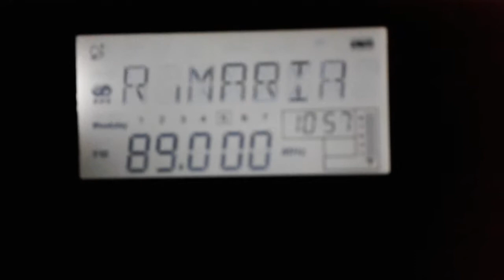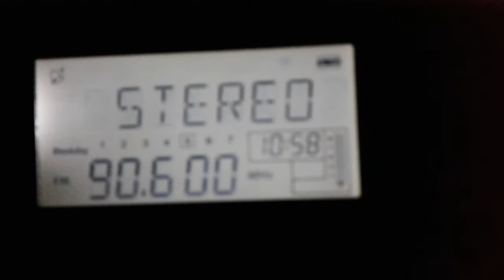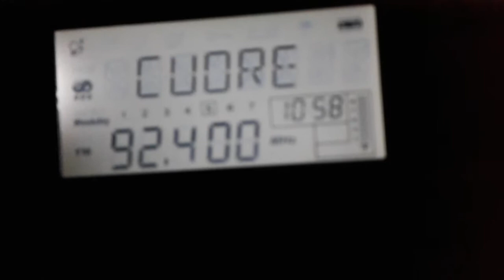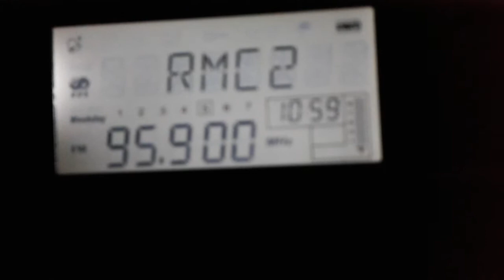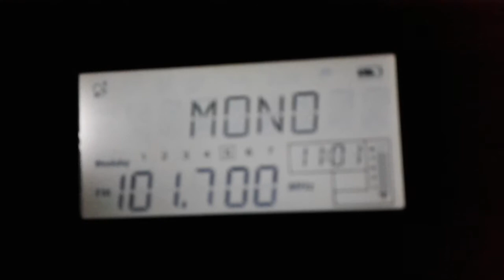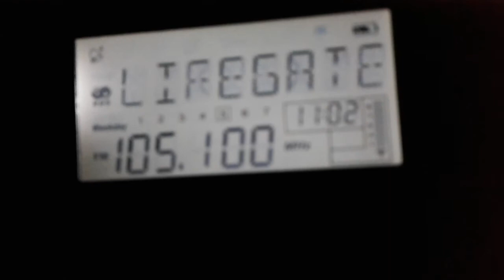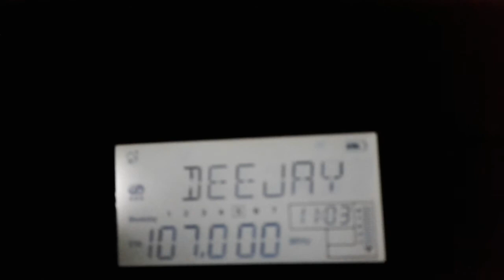BANDSCAN FM IN MILANO 22/11/2017